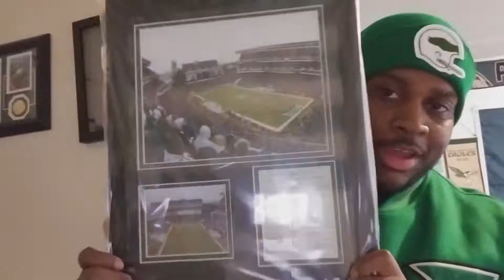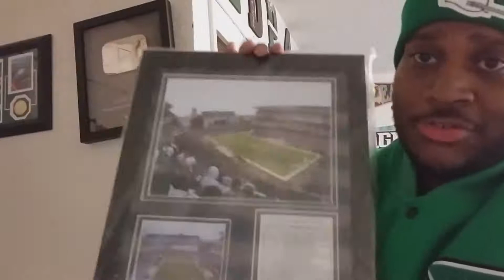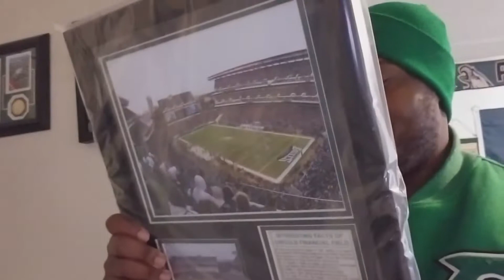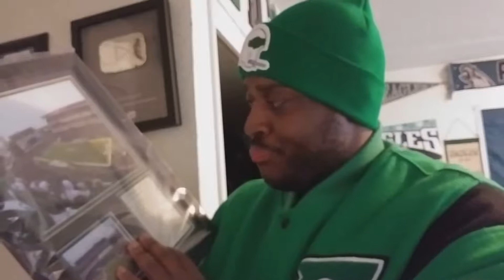Unboxing Christmas gift from sister special announcement